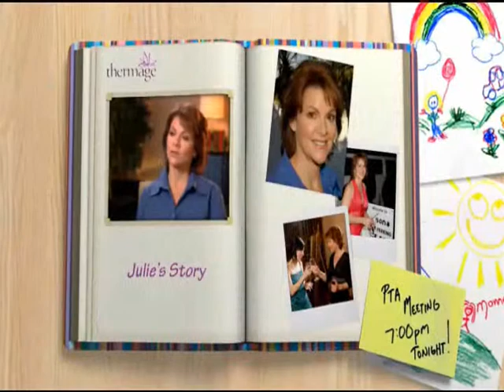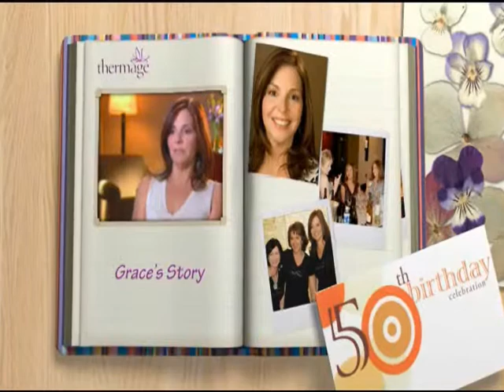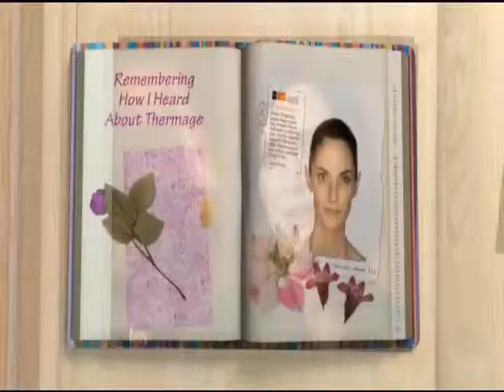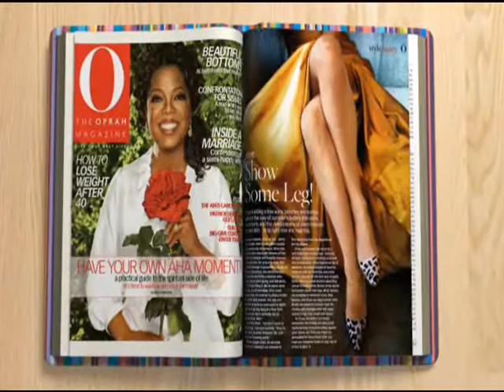Thermage Patient Stories - Flor A. Mayoral MD.wmv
Thermage Patient Stories